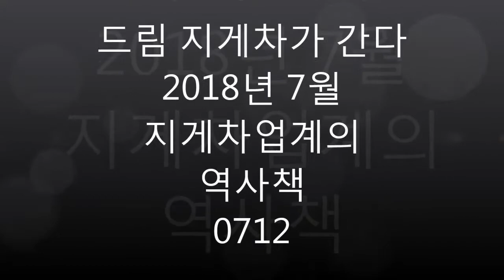드림지게차가 간다.지게차 업계의 역사책(5톤사장님)#0712